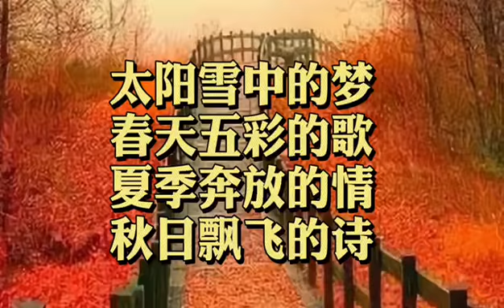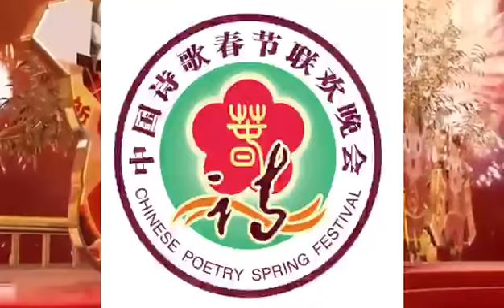第七届中国诗歌春晚加拿大多元文化艺术晚会《枫之恋》